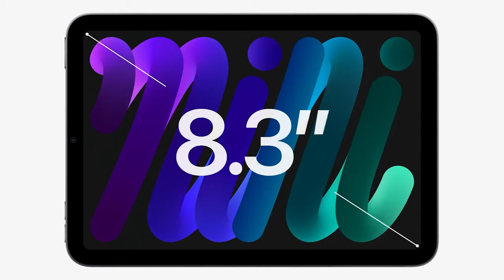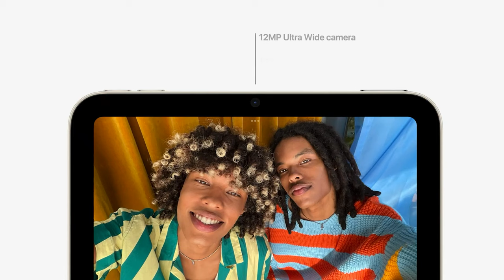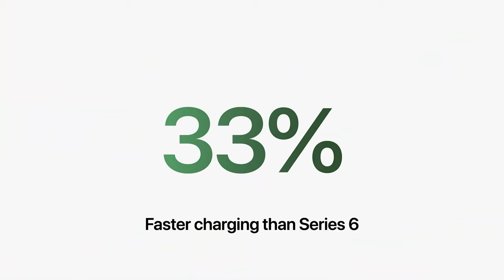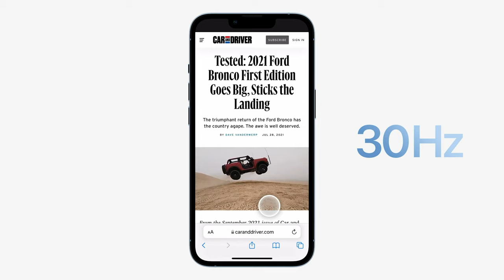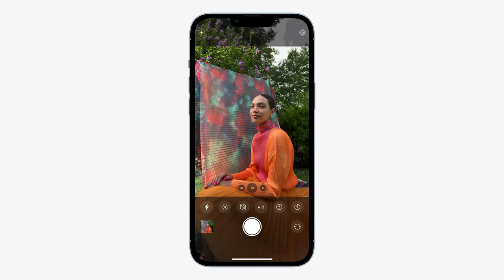El nuevo iPhone 13, iPad mini y Apple Watch 7 en 8 Minutos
Precios Oficiales en España
Ipad 9: 379 €
Ipad Mini: 549€
Apple Watch 7: 549 €
Iphone 13: 909 €
Iphone 13 Mini: 809 €
Iphone 13 Pro: 1159 €
Iphone 13 Pro Max: 1259 €

0:00 Intro
0:12 Ipad 9
0:40 Ipad Mini
1:55 Apple Watch Series 7
2:53 Iphone 13 y 13 Mini
4:45 Iphone 13 Pro y Pro Max